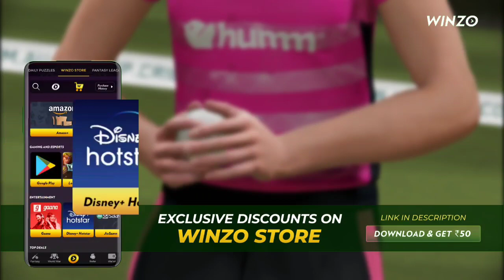Real Cricket 22 Release Date | Expected Release Date Of Rc22 | Full Details | Super Gamer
Play 100+ Games on WinZO & Win Cash Rewards -

I'd :-- abhimudhol